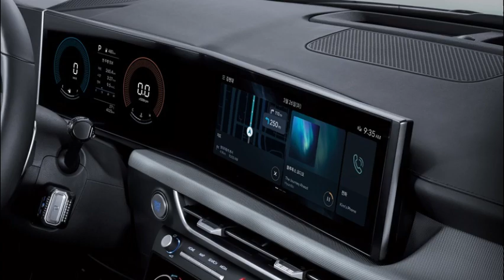'쏘나타 택시' 출시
현대자동차가 국내 내연기관 중형 세단 중 유일한 택시 전용 모델 ‘쏘나타 택시’를 3일(수) 출시했다.

쏘나타 택시는 내구성을 높인 택시 전용 LPG 엔진과 변속기, 타이어를 적용했으며 넓어진 2열 공간과 다양한 인포테인먼트∙편의 사양을 갖춘 것이 특징이다.

현대차는 택시의 가혹한 주행 환경을 고려해 일반 차량 대비 약 2배 강화된 내구 시험 과정을 거쳤으며, 내구성을 높인 택시 전용 스마트스트림 LPG 2.0 엔진과 택시 전용 6단 자동변속기를 탑재하고 일반 타이어 대비 약 20% 내구성이 강화된 타이어를 적용했다.

또한 쏘나타 택시는 기존 쏘나타 뉴라이즈 택시 대비 휠베이스를 70mm 늘려 더 넓은 2열 공간을 바탕으로 승객에게 보다 쾌적한 탑승 경험을 제공한다.

현대차는 쏘나타 택시의 안전 사양을 대폭 강화하고 최신 인포테인먼트∙편의 사양을 적용해 상품성을 끌어올렸다.

쏘나타 택시는 ▲1열 에어백 ▲운전석 무릎 에어백 ▲1열/2열 사이드 에어백 ▲전복 대응 커튼 에어백 등이 포함된 9 에어백 시스템과 ▲차로 유지 보조(LFA) ▲차로 이탈방지 보조(LKA) ▲지능형 속도 제한 보조(ISLA) 등 첨단 운전자 보조 시스템(ADAS)을 기본 적용해 안전성을 더욱 높였다.

또한 차세대 인포테인먼트 시스템인 ‘ccNC(connected car Navigation Cockpit)’를 탑재하고 차량의 주요 전자 제어와 연계된 기능을 최신 상태로 유지할 수 있는 무선 소프트웨어 업데이트(OTA Software Update, Over-the-Air)를 적용해 더욱 편리한 이동 경험을 제공한다.

쏘나타 택시는 단일 트림으로 운영되며 선택 사양은 ▲스마트 크루즈 컨트롤(스탑앤고 기능 포함) ▲전방 충돌방지 보조(교차로 대향차/전면 대향차) ▲후측방 충돌 경고(주행) ▲후방 교차 충돌방지 보조 등으로 구성된 현대 스마트센스와 1열 통풍시트 두 가지로 단순화되어 구성된다. 외장 색상은 ▲아이스 화이트 ▲큐레이티드 실버 메탈릭 ▲팬텀 블랙 중 선택할 수 있다.

쏘나타 택시의 판매 가격은 ▲법인 및 개인(일반과세자) 택시 기준 2,480만 원 ▲개인택시(간이과세자, 면세) 기준 2,254만 원부터 시작하며, 플랫폼 운송 사업자 및 영업용 택시 사업자에 한해 판매한다.

쏘나타 택시는 북경현대기차유한공사가 중국에서 제작한 차량으로 계약-출고 과정, A/S 등 구매 제반 사항은 내수 생산 차량과 동일하다.

현대차는 도시 미관을 개선하고 택시를 보다 안전하게 이용할 수 있도록 택시 용품 업계와 협업해 기존 택시 표시등과 차별화된 새로운 디자인의 ‘스마트 택시 표시등’을 함께 선보인다.

스마트 택시 표시등은 기존의 택시 표시등과 빈차등을 하나로 통합시킨 제품으로 루프 중앙에 장착되는 기존 택시 표시등과 달리 조수석 B필러 위쪽의 루프 몰딩에 장착돼 세련된 느낌을 주며, 기존 택시 표시등 장착 시 루프 중앙에 구멍을 뚫어 생기는 차량의 잔존가치 훼손도 최소화했다.

또한 전∙후면에 LED 표시창을 적용해 시인성을 개선했으며 사고 위험성을 낮추기 위해 표시등 측면부에 탑재된 프로젝터가 지면에 멈춤 신호를 투사함으로써 승객 하차 시 후방에서 오는 자전거, 오토바이 및 보행자가 하차를 인지할 수 있도록 했다.

스마트 택시 표시등은 기존 업체와의 상생을 위해 현대차가 디자인을 무상으로 제공하고 기존 택시 표시등 업체가 개발과 제조, 판매를 담당한다.

한편 현대차는 지역별로 쏘나타 택시 1호차 출고 고객을 대상으로 특별 전달식을 진행하며 전국의 주요 택시기사 집결 거점에 쏘나타 택시 출시 기념 커피차 배달 이벤트를 운영하는 등 다양한 마케팅 활동을 펼칠 예정이다.

현대차 관계자는 “쏘나타 택시는 택시 전용 파워트레인을 탑재하고 2열 거주공간을 확대하는 등 특화된 상품성을 갖춘 차량”이라며 “택시 전용 모델로서 차별성을 갖춘 쏘나타 택시에 많은 관심 부탁드린다”고 말했다.